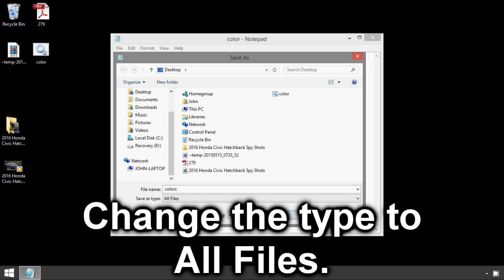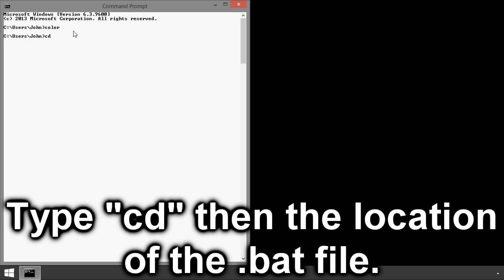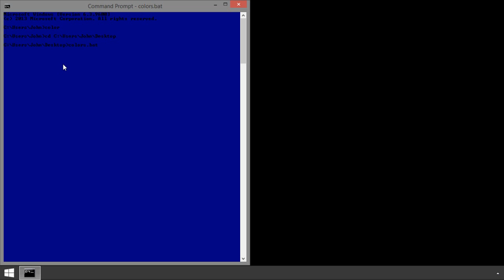Command Prompt: Random Colors with a Batch Script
How to have the command prompt text and background change colors with a batch script.